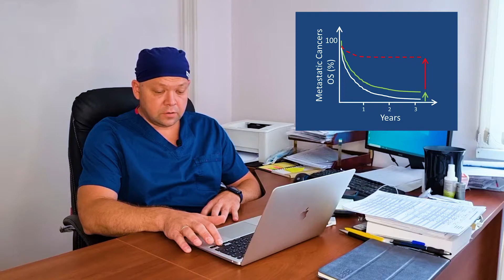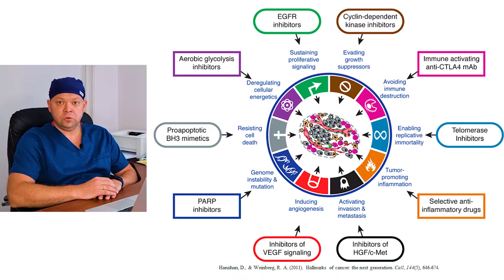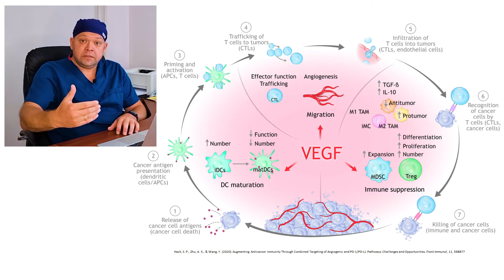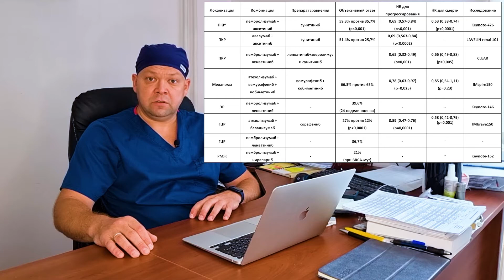Комбинация иммунотерапии с антиангиогенными препаратами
Комбинация воздействия на окружение, предпосылки для комбинации препаратов, влияние на сосудистые факторы, эффективность и токсичность терапии и другие вопросы комбинации иммунотерапии с антигиогенными препаратами.

Лектор: Вячеслав Андреевич Чубенко, к.м.н.
Заведующий Онкологическим химиотерапевтическим (противоопухолевой лекарственной терапии) солидных опухолей отделением, ГБУЗ «Санкт-Петербургский Клинический научно-практический центр специализированных видов медицинской помощи (онкологический)»